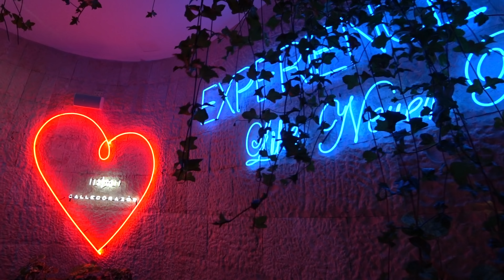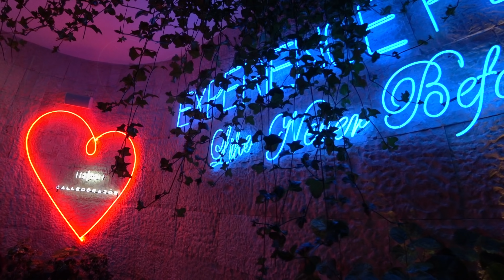🇲🇽 PLAYA DEL CARMEN, QUINTA AVENIDA ¿DÓNDE tomarse FOTOS?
Ribereños fuimos a pasear a la quinta avenida de playa del carmen , en nuestro recorrido nocturno llevamos a  una invitada especial a lugares que nos gustan bastante para tomarse una fotografía.

Hicimos paradas en lugares representativos para tomarnos fotografías como: la fuente Maya , Mural de sekoe, Museo de frida , parque fundadores.

En la quinta avenida de playa del carmen podrán encontrar una diversidad de tiendas, restaurantes  , bares , hoteles etc.

La quinta es muy colorida y llena de lugares en donde no puede faltar tomarse una foto del recuerdo, desde hace muchos esta famosa calle conocida como la 5ta avenida forma una parte muy importante de playa del carmen ya que cada año llegan miles de visitantes.

Recuerden compartir, un saludo y un fuerte abrazo.